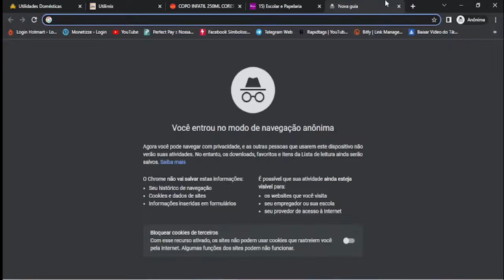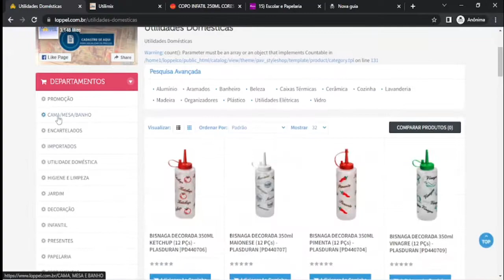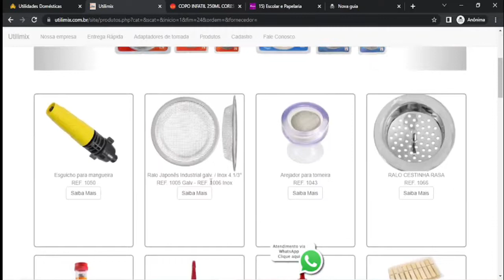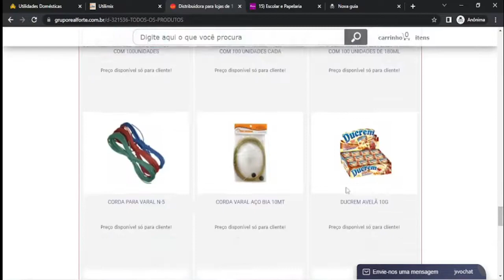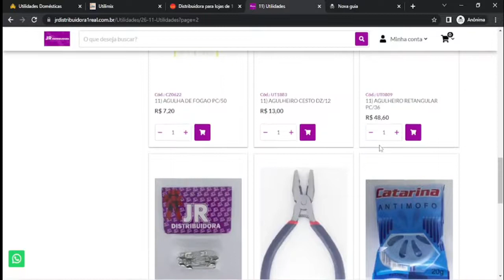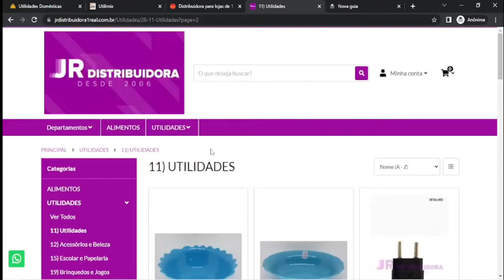REVELEI 4 Fornecedores Para LOJA DE 1 REAL no Atacado Para Comprar MUITO BARATO!!!